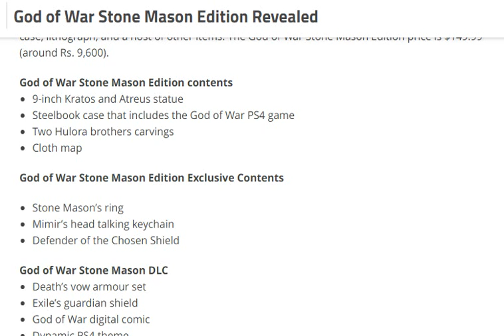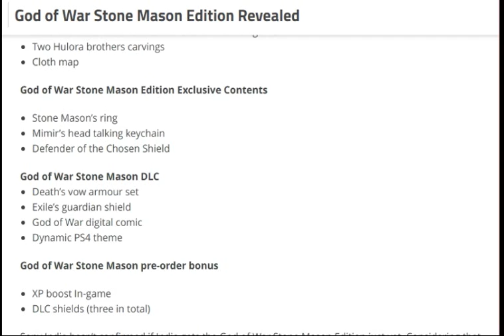tech news:God of War Stone Mason Edition Revealed